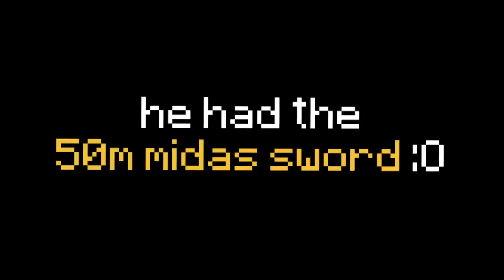The 50m Midas Sword SCAM (hypixel skyblock)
➧the ULTIMATE scammer of all SCAMMERS (beware of the scams)

my outro song is “khai dreams - all i need” please stop asking lol